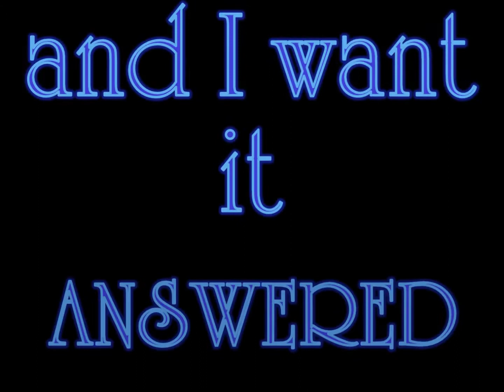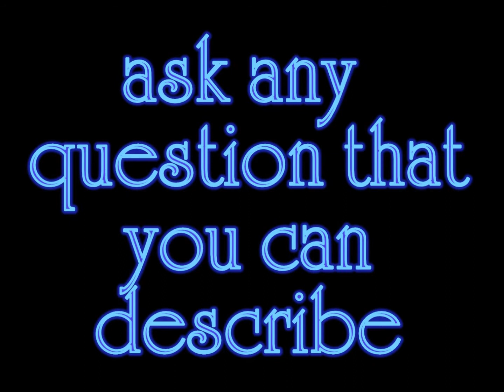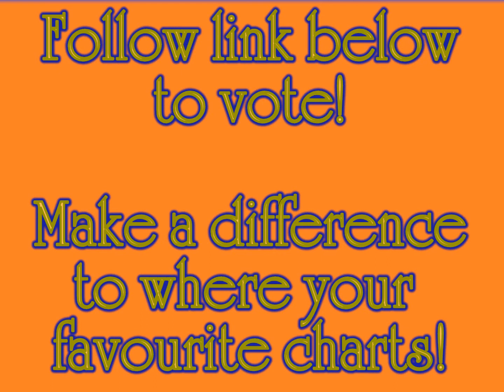Cheryl Cole Call My Name Video Debut, Katy Perry for Idol? and Tim Minchin - Ask the Teen #74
(Vote as much as you want! Tell me who you voted below!)

Welcome back to another episode of Ask the Teen everyone! I really hope you enjoy this video :) If you've got any questions, please leave them in the comments below or send them to me as an inbox message - do the same for shoutouts!

1. "Roman Holiday"
2. "Come on a Cone"
3. "I Am Your Leader" feat. Cam'ron & Rick Ross
4. "Beez in the Trap" feat. 2 Chainz
5. "HOV Lane"
6. "Roman Reloaded" feat. Lil Wayne
7. "Champion" feat. Nas, Drake, & Young Jeezy
8. "Right By My Side" feat. Chris Brown
9. "Sex in the Lounge" feat. Lil Wayne & Bobby V
10. "Starships"
11. "Pound the Alarm"
12. "Whip It"
13. "Automatic"
14. "Beautiful Sinner"
15. "Marilyn Monroe"
16. "Young Forever"
17. "Fire Burns"
18. "Gun Shot" feat. Beenie Man
19. "Stupid Hoe"
20. "Turn Me On"
21. "Va Va Voom"
22. "Masquerade"